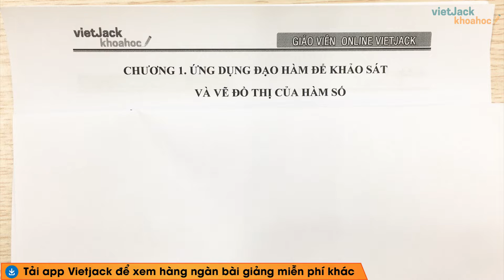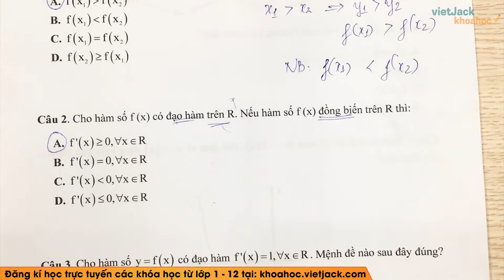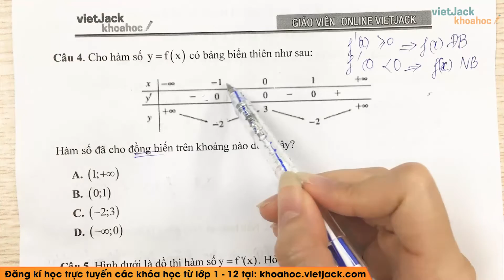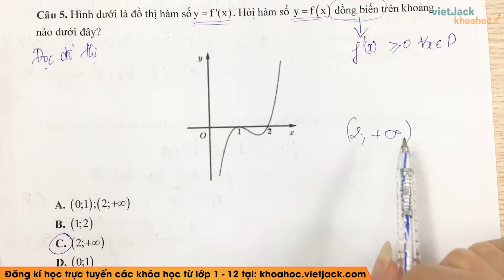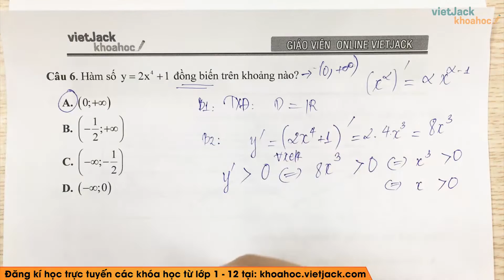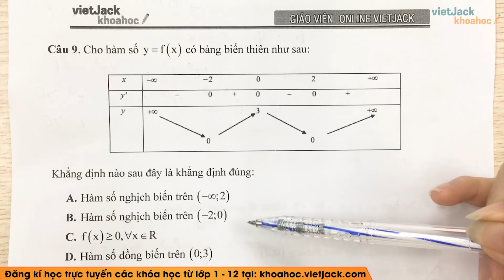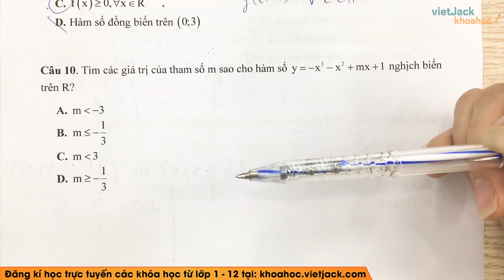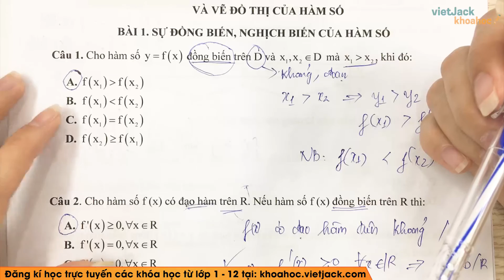Toán 12 - Bộ trắc nghiệm - Bài 1 - Sự đồng biến, nghịch biến của hàm số - Cô Nguyên (DỄ HIỂU NHẤT)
Toán học 12 - Bộ trắc nghiệm - Bài 1- Sự đồng biến, nghịch biến của hàm số

Sự đồng biến, nghịch biến của hàm số là bài học quan trọng trong chương trình Toán học 12. Trong bài giảng này, cô sẽ giúp các em tìm hiểu tất cả các lý thuyết trọng tâm nhất bài học. Từ đó, các em sẽ giải các dạng bài tập từ cơ bản nhất đến nâng cao. Các em chú ý theo dõi bài học cùng cô nhé !

▶ Danh sách các bài Trắc nghiệm Toán học 12 - Cô Nguyễn Hà Nguyên: